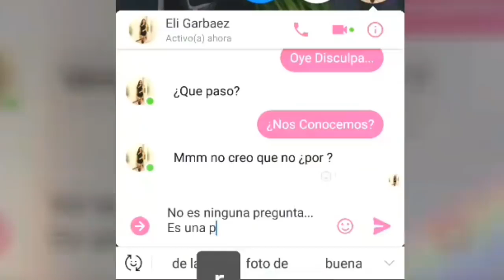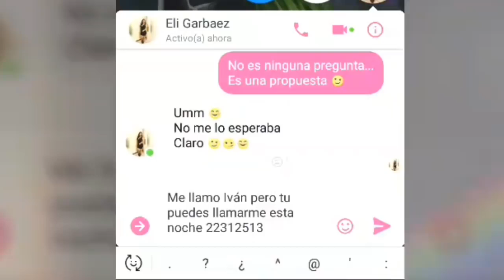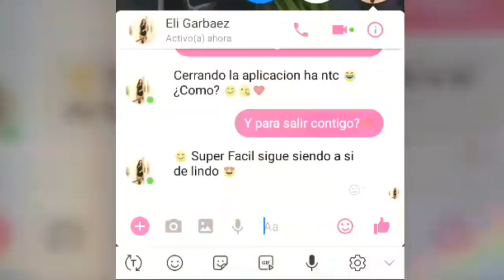Como conquistar a una mujer ❤